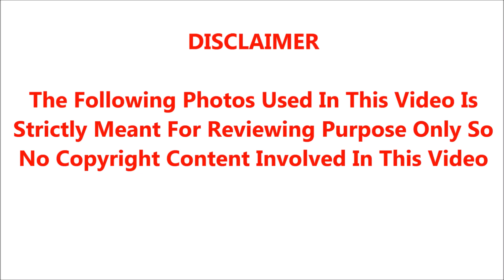🔴🔴நடிகர் கமல்ஹாசனின் மகள் மனநல மருத்துவமனையில் கவலைக்கிடம்..கதறியழுத கமல் கண்ணீரில் திரையுலகம்.!